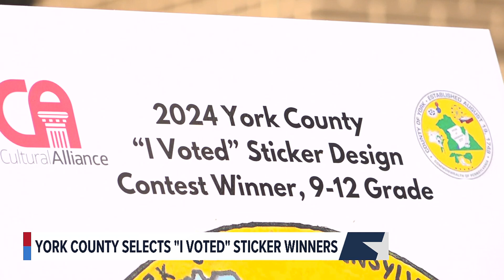Three young winners announced for York County 'I Voted' sticker contest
Three York County students were announced winners on Wednesday, Oct. 23 in a contest designed to increase voter turnout.

The three winners were from different schools where students were judged from grades K through 3rd, 6th through 8th and high schoolers.

The York County Commissioners and the county cultural alliance introduced the design contest for students to create "I Voted" stickers.